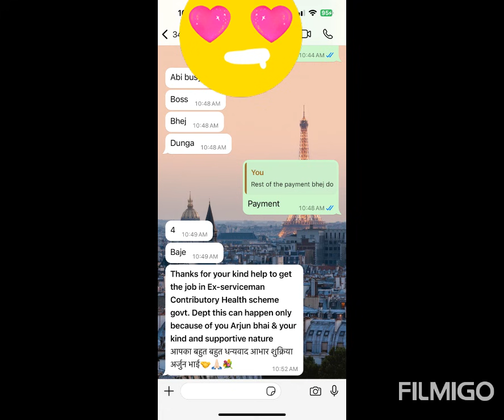Congratulations Sandeep selected for the post DEO in Ex-serviceman Contributory Health scheme🫡